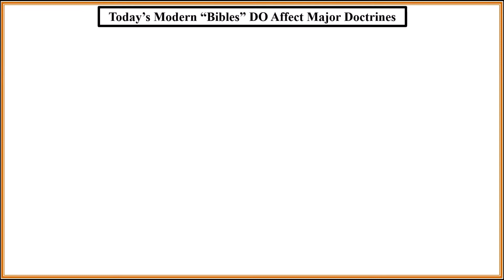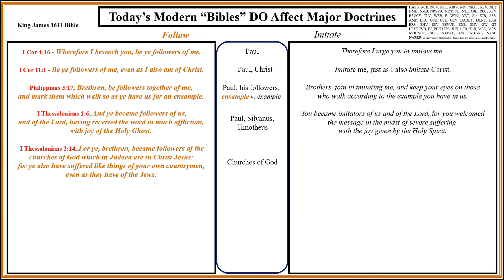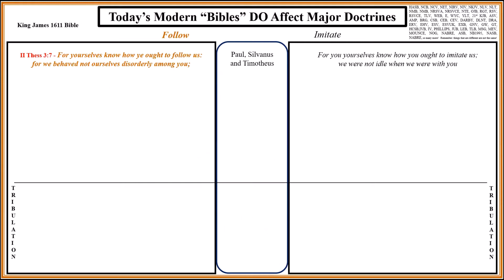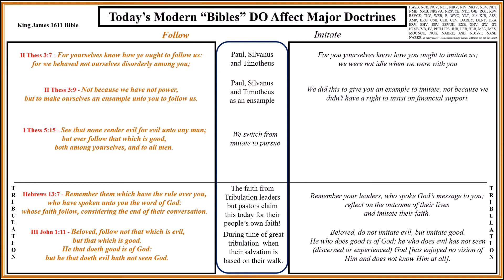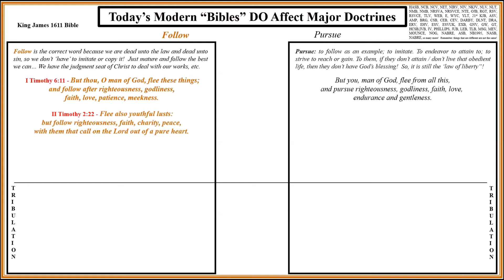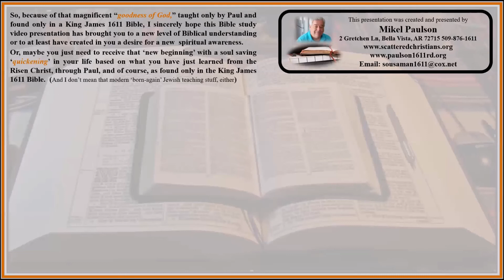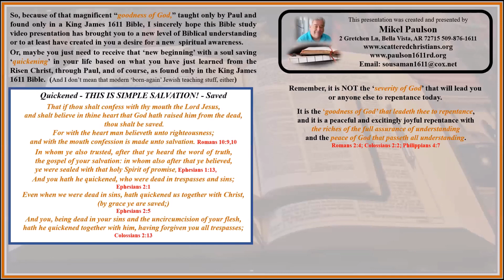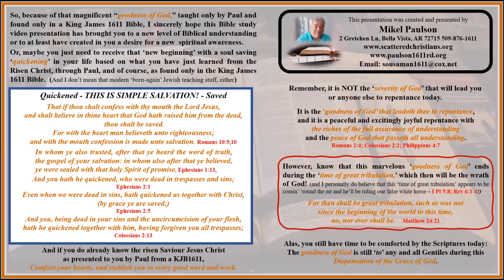Modern Bible Doctrine Changes Follow to Imitate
We look at the obvious fact that today's modern bibles are beyond nonsense.  We can see here that the modern bible tells readers to imitate God.  Really?  Yes!  Check it out here!  How about imitating Jesus?  Sure, why not.  I have heard many pastors tell their people to 'be like Christ' - to be 'Christlike.'  that is beyond bogus, folks.

When I talk about the conceit and arrogance of modern christians think they are living a good enough life to be blessed by God, this one is well beyond.  I mean, do they really think they are imitating God?

Yes, Virginia - we are to follow God, follow Jesus, follow Paul, etc. but we certainly are NOT to imitate them.

This short presentation should be enough for anyone who has a modern Bible to be instantly willing to throw it in the trash.  Imitate God?

Here is a short 'low key' video presentation on the word 'follow' from a King James Bible to the word 'imitate' in today's modern bibles.

If you want the actual PowerPoint Presentation for your own studies, visit my or if you what a bunch of deeper studies on the King James Bible, then visit my original